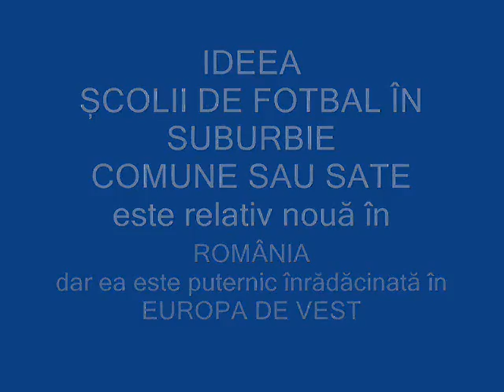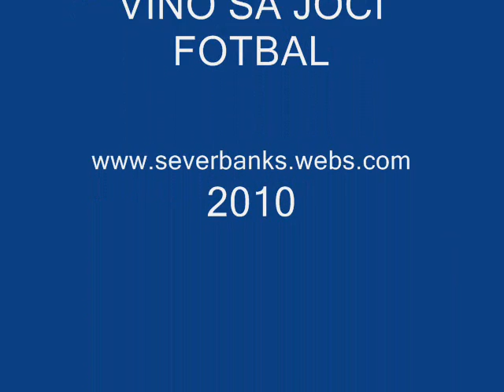WAVIN FLAG COMPETITION ULMI / 2010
IDEEA SCOLII DE FOTBAL IN SUBURBIE - COMUNE SAU SATE